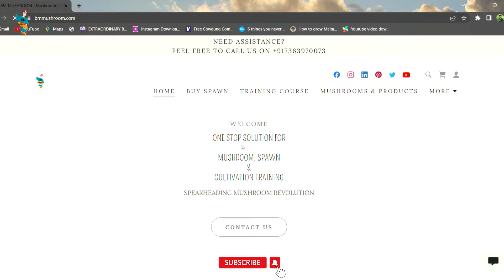Mushroom Buyback Offer Now sell your mushroom easily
Mushroom farming can be a profitable business, but many farmers struggle with finding the right market or effective marketing strategies. Fortunately, BM Mushroom has come up with an innovative solution that can help mushroom entrepreneurs overcome these challenges and take their business to the next level.

Introducing the Mushroom Buy Back Program, a unique initiative that provides farmers with an opportunity for contract farming, assured marketing, lead help, and buy back facility of the mushrooms they produce. We offer a wide variety of mushrooms to choose from, including oyster, shiitake, lions mane, button, milky mushrooms, and more. With our guidance and support, you can start your profitable mushroom farming journey today.

The program is designed to help farmers from start to finish, with the assurance of marketing and buy back of their produce. We help you with farm design, setup, and provide technical assistance throughout the process. Once you are ready to harvest, we buy back your mushrooms at a competitive price.

We will guide you through the process and help you start your journey towards successful mushroom farming.

Don't miss out on this chance to turn your mushroom farming dreams into reality. Join the Mushroom Buy Back Program and take your business to new heights today!

To join the Mushroom Farming Training program & buy mushroom Spawn,

What you will learn in mushroom training course:

1. Complete understanding about fungi
2 Step by step mushroom cultivation from basic to expert level
3. Low cost mushroom farming
4. Large commercial scale mushroom farming
5.  How to grow mushrooms at home
6. How to make mushroom spawn
7. How to store mushroom spawn
8. How to construct mushroom farm
9. How to maintain mushroom farm climate
10. Mushroom farm cost
11. Mushroom cultivation cost
12. Profit in mushroom farming
13. Mushroom outdoor & indoor farming
14.  Mushrooms mushroom cultivation method
15. Substrate pasteurization & sterilization methods
16. Farm Incubation stage management
17. Farm fruiting stage method.
18. Laminar air flow design & use
19. Glove box step step DIIY construction
20. Home utensil use for sterilization
21. Organic mushroom cultivation
22. Chemical methods & their user in mushroom cultivation
23. Use of Light in mushroom cultivation
24. Role of humidity in mushroom farming
25. Temperature control methods in mushroom farm
26. PH balance & role in mushroom cultivation
27. Mushroom post harvest management
28. Packaging methods of mushrooms
29. Mushroom Shelf life & how to increase it
30. Hoe to get more yield in mushroom farming
31. How get quality flushing in mushroom
32. How to grow mushrooms with less cost & more profit
33. Mushroom products
34. Mushroom pickle making
35. Brine & canning methods of mushroom
36. How to dry mushroom correctly
37. How to store mushrooms
38. Mushroom powder & soups
39. Mushroom tincture making
40. Mushroom products like biscuit, noodle, protein bars, cake, sweet etc
41.Green mold problem in mushroom bags
42.Fly pest larva disease in mushroom cultivation
43. Black mold problem in mushroom
44. Making ready to grow mushroom fruiting bags
45. Mushroom farm internal design
46. Mushroom substrate & supplement, nitrogen source
47. Mushroom post harvest disposal & reuse
48. Mushroom mycelium journey & propagation
49. List of hardwood tree to be used for mushroom cultivation
50. Alternatives of sawdust in mushroom cultivation
51. Common mistakes to be avoided in mushroom farming
52. Fantastic fungi medicinal mushroom documentary
53. Mushroom farmers & their farm visits
54. Practical farm & mushroom growing
55. Mushroom growing kit
56. Mushroom marketing A to Z
57. Mushroom grow eBooks
58. Premium eBooks on agriculture
59. Digital marketing
60.B2C marketing guide
61. Social media marketing guide
62. Setting up own ecommerce
63. Daily mushroom buyers leads
64. Where to sell mushrooms
65. How to sell mushrooms
66. What is mushrooms price retail & wholesale
67. Mushroom cultivation break even point calculation
68. Mushroom farming consultancy
69. Mushroom live classes
and Much More. Call on the helpline no now.